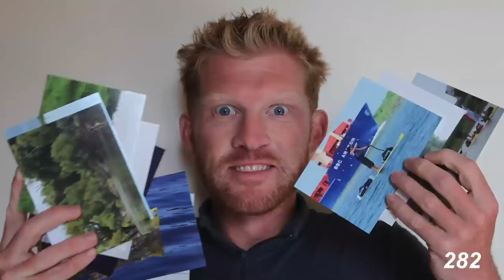Every Moment Counts | A photo a day for 1000 days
This daily photo project began on the 1st January 2011 and continued for 1000 days.

What started as a task of dedication turned into a mine of memories, formed by what was happening over my shoulders, rather than the changing progress of my face. The people I met, places I went and hairstyles I'd rather forget are all here, from the first day of 2011 to 27th September 2013.

I hope you enjoy this video. It's amazing what can happen in a short period of time if you let life guide you along. If you share this on Facebook on Twitter, please use the hashtag everymomentcounts.

and @DaveCorn on Twitter, & sign up to my newsletter